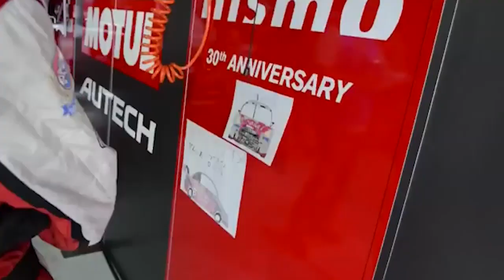Ronnie Quintarelli: «In Giappone siamo vicini all'Italia e agli italiani»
Il pilota veronese, pluricampione di Super GT, raggiunto in videochiamata dalla nostra redazione, conferma uno stato di allerta per il coronavirus anche nel Paese del Sol Levante dove, in questo momento, la situazione sembra più contenuta rispetto all'emergenza in corso in Italia. Ufficiale dell’Ordine della Stella d’Italia, Quintarelli si è distinto anche per opere di solidarietà e in questo momento di difficoltà per i suoi connazionali esprime ancora più vicinanza e affetto.